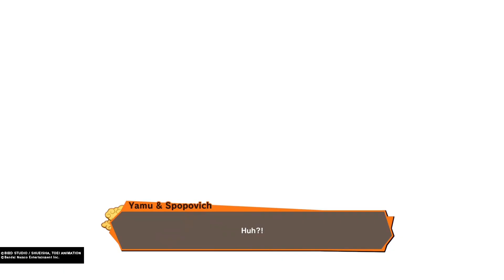World Tournament, Babidi, Dabura Majin Vegeta | Dragon Ball Z Kakarot PS5 Gameplay Part 14